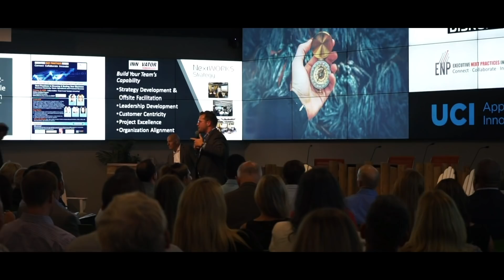My Greatest Career Mistake || The Josh Schneider Experience e:00027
Today on The Josh Schneider Experience I am answering some questions for you guys!

What are some ways to stay focused and manage time without becoming overwhelmed? – 00:34:06

What one word best sums up you and your vision? – 00:01:17

What and who inspires you? – 00:01:57

How do you divide your time between delivering ideas and creating them? – 03:14:14

What is one piece of advice you would give to someone starting out in the speaking industry – 5:20:06

What career mistake has given you the biggest lesson? – 07:28:00

What’s your favorite meal?– 08:55:17